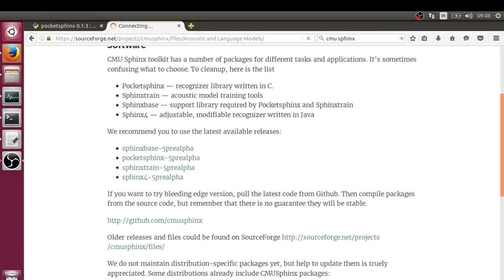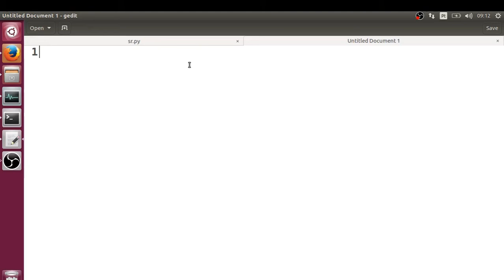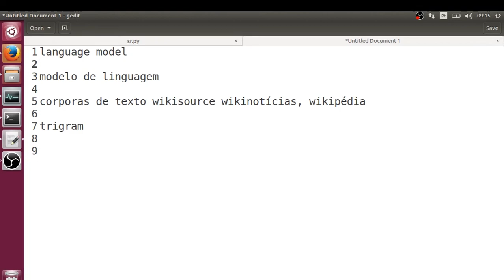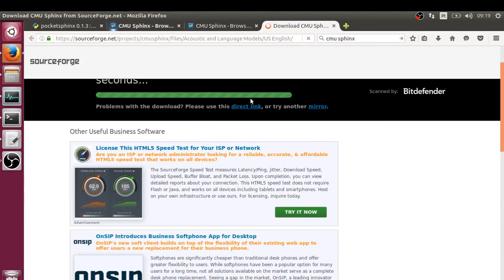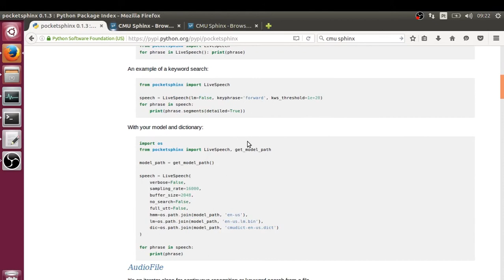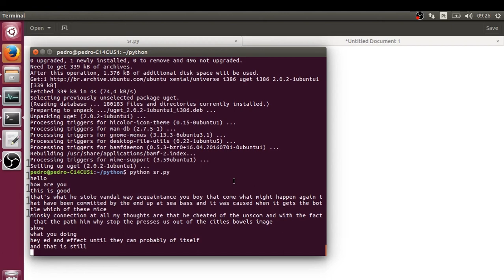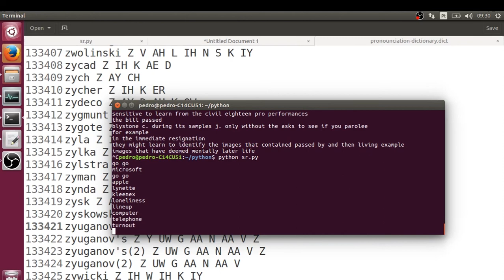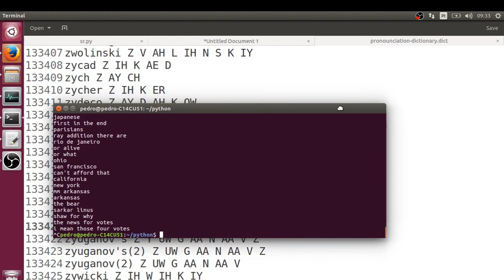COMO BAIXAR MODELOS ACÚSTICOS PARA O POCKETSPHINX?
Descrição: Neste vídeo eu vou mostrar a como baixar os arquivos ou modelos para o pocketsphinx, Há o repositório ofical, muitos do arquivos estão em Inglês, infelizmente não há um modelo para o Português nesse site, mas há vários para o Inglês e um para Espanhol.